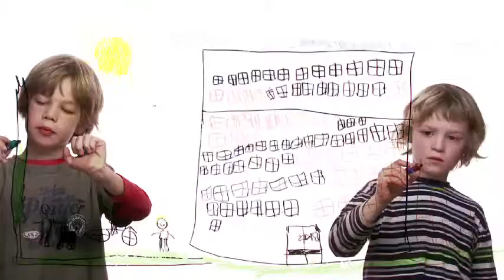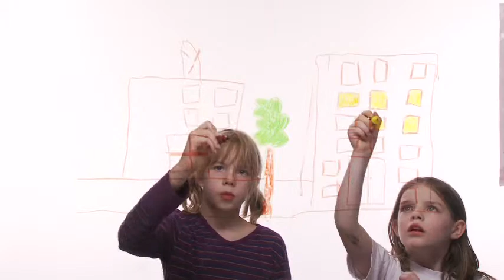BKIS Documentary Short (English)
Short version of the Documentary film describing the background, concept, history and parents views' of the Berlin Kids International School